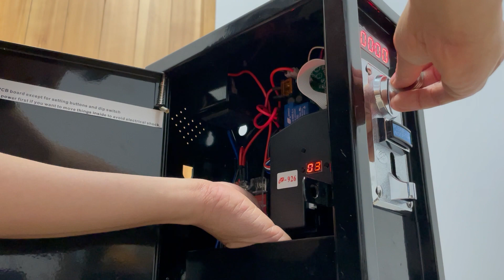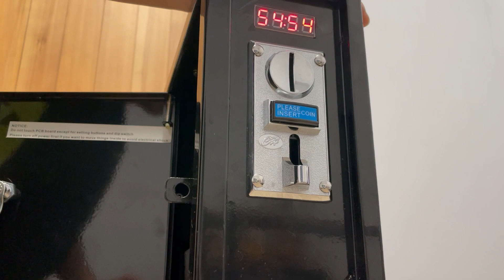Sintron ST-002 ST-003 setup for US quarter - 6 quarters = $1.5 to run 55 minutes ( example)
1).Please Press “S4” (set) button. display flashing. use S1 and S2 to setup Value to Charge. - set to 6
2). Please Press “S4”, please set up Time (01-99) for First 2 digits -- set to 55

3). Please Press “S4”, please set up Time (01-99) for Last 2 digits. -- set to 00

4). Keep press "S4" until it shows 00:00 again.

then it's done.